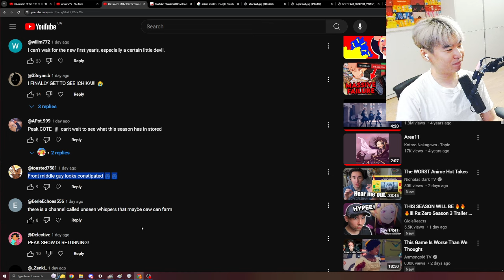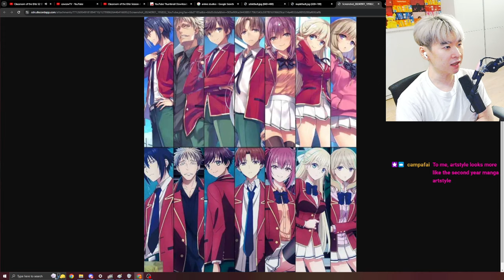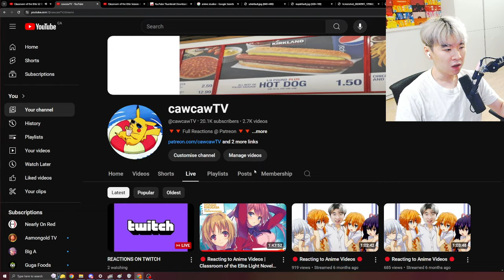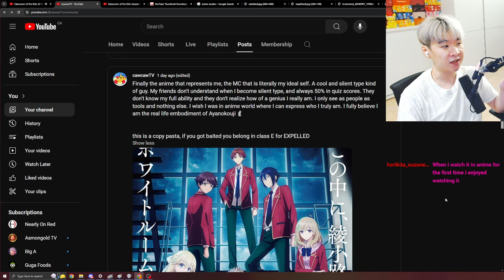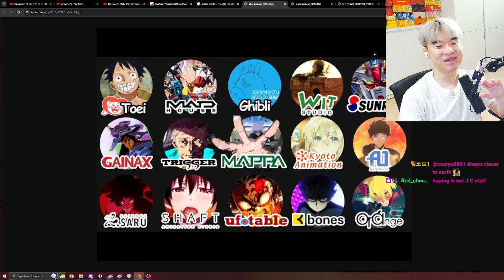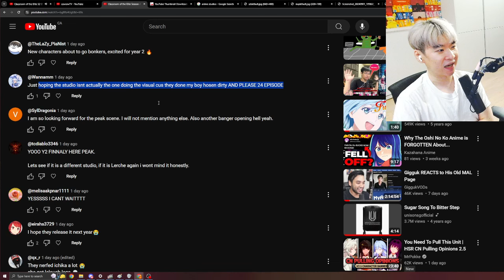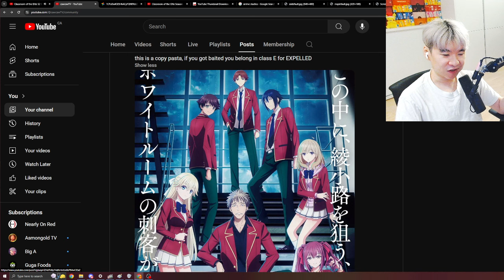Is Classroom of the Elite Season 4 ALREADY DEAD BEFORE ARRIVAL ????